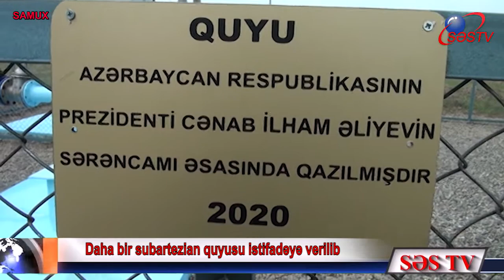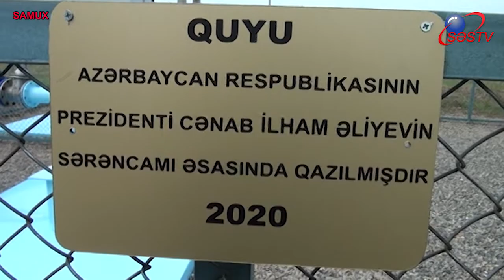Samuxda Prezidentin sərəncamı uğurla həyata keçirilir